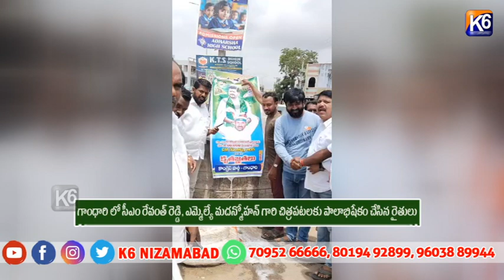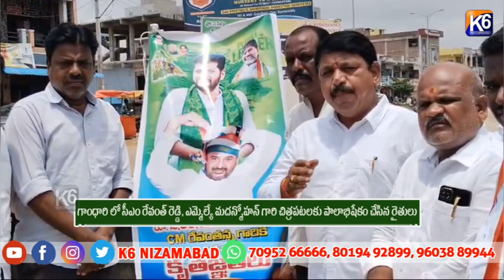గాంధారి లో సీఎం రేవంత్ రెడ్డి, ఎమ్మెల్యే మదన్మోహన్ గారి చిత్రపటలకు పాలాభిషేకం చేసిన రైతులు